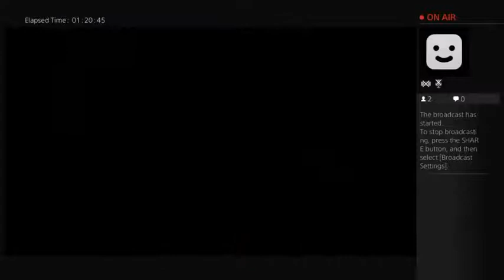Brigade Stream RE Revelations 2 - 6 / 9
After a long absence DSJ and Mrs. DSJ returns while streaming Resident Evil Revelations 2.  We started at Chapter 3 so we can get the good ending.  First time through we messed up.  Sorry, no commentary this go around.